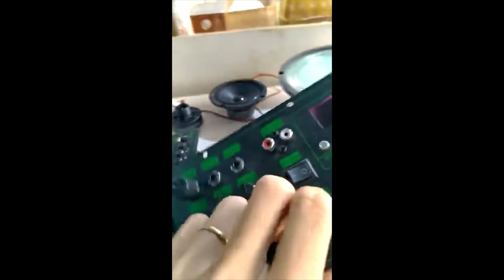Test nhanh combo mạch loa kéo 3 tấc đơn IC CS8673E LIVESTREAM chống hú, Bass Treble Mic- ca mượt hơn